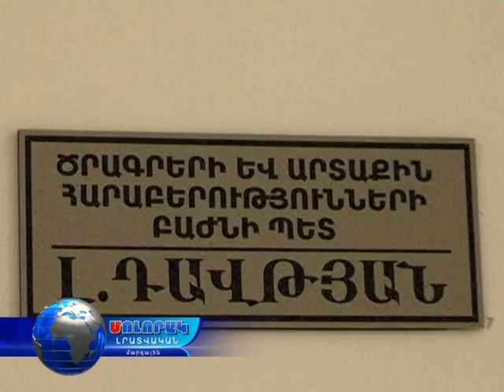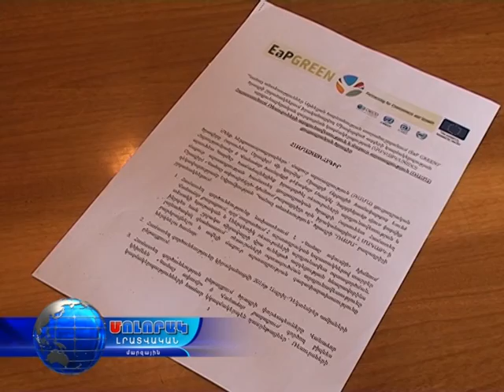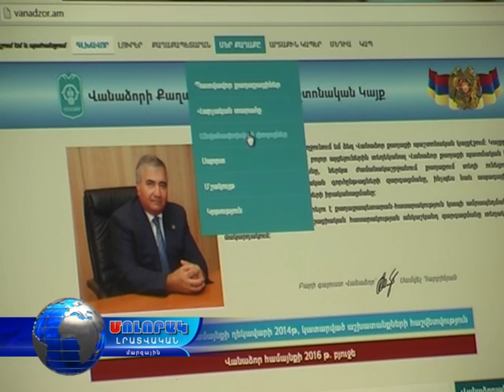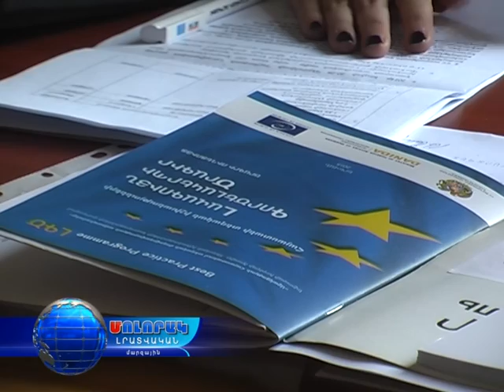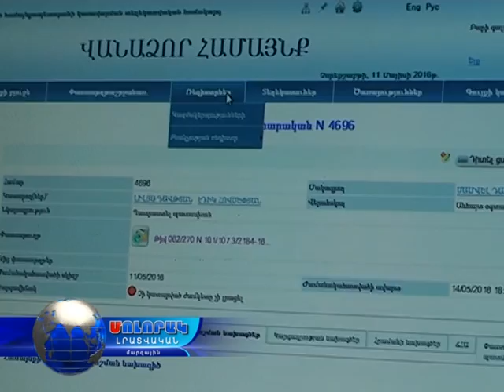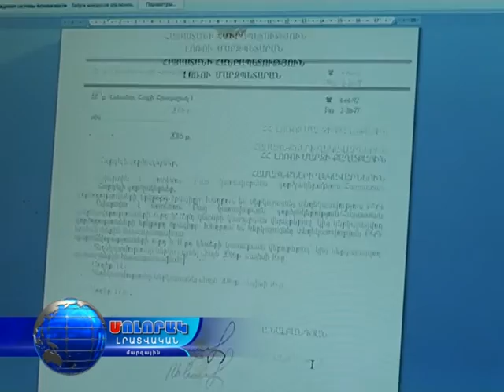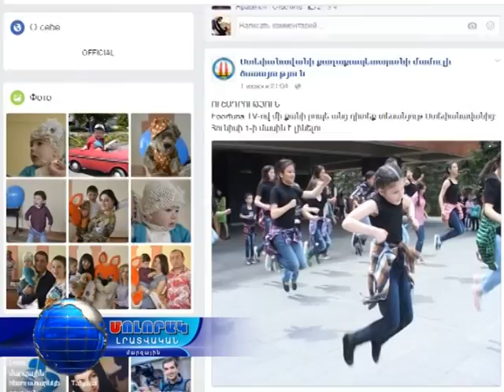Մոլորակ լրատվական գլխավոր թողարկում 03.06.16